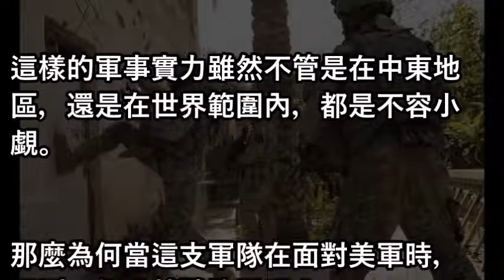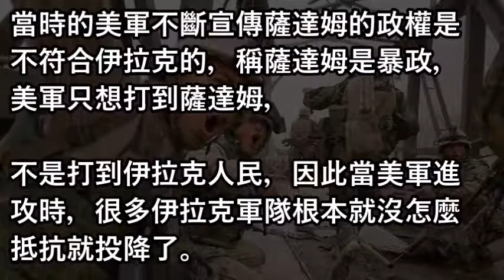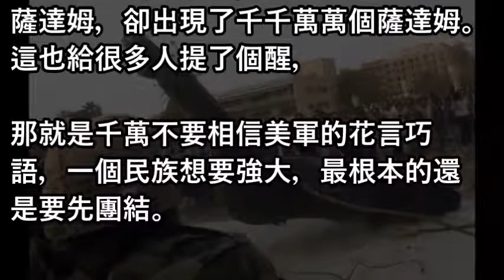伊拉克戰爭時為何薩達姆百萬大軍不到一個月就敗了？真相讓人不得不警惕！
项俊波认罪贪近两千万 好色成性玩弄有夫之妇123人